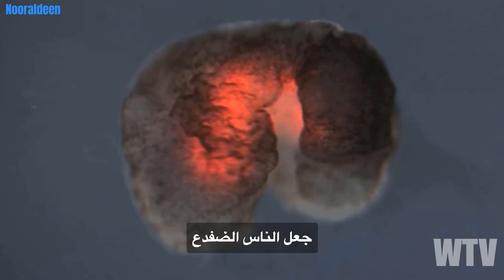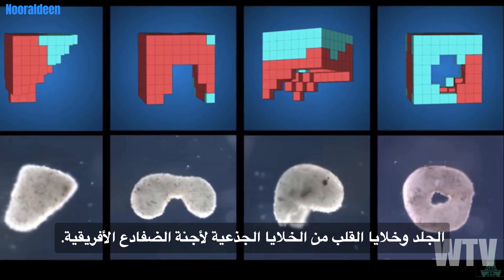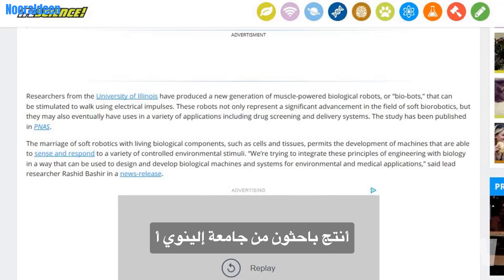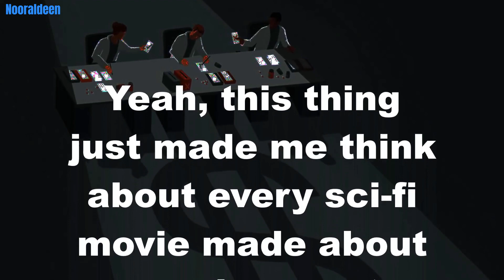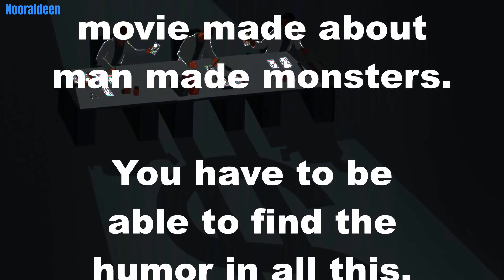ما تحتاج لمعرفته حول الكائنات الحية الدقيقة والروبوتات الحيوية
ما هي المواد الغريبة الحيوية وكيف ترتبط بصناعة الروبوتات الحيوية؟ لنكتشف المزيد.